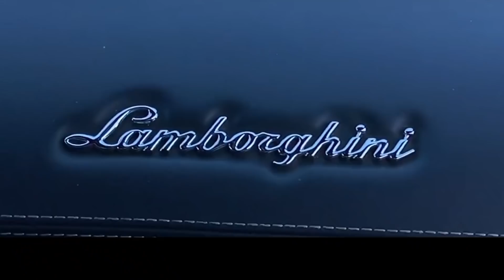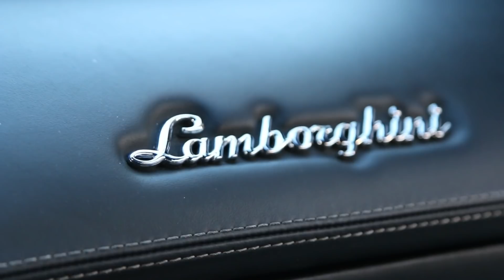Stolen!: $500,000 Black Lamborghini Aventador |Racing through the Hollywood Hills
Joyriding in a Lamborghini Aventador through the hills of Los Angeles courtesy of @thenickellis and @rs5_tavine. Watch as we take on winding roads on our way through Beverly Hills.